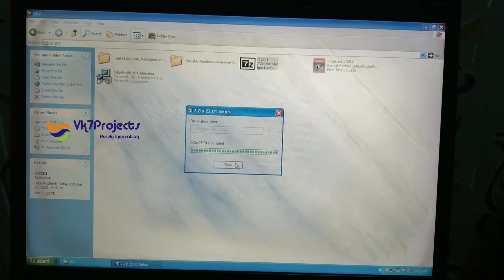Install 7Zip On Windows Xp || Vk7projects || Microsoft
-~-~~-~~~-~~-~-~-~~-~~~-~~-Windows Xp Professional Black Edison || Install Dell Old Laptop || X86 Architecture || Vk7projects
installwindows Windows Xp Professional Black Edison || Install Dell Old Laptop || X86 Architecture || Vk7projects